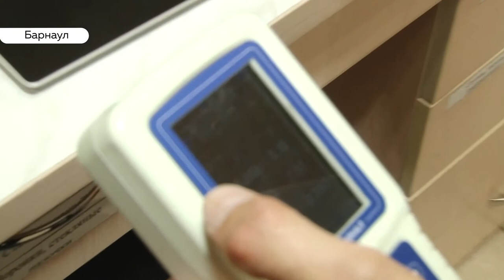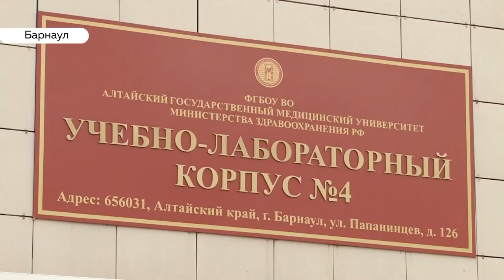«День с Толком». 16.10.2019. Выпуск 15:30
- Две трети краевого бюджета на следующий год отдадут под социальные сферы
- Алтайскому медуниверситету — 65!Мы заглянули в лаборатории вуза
- Известно, кто будет ремонтировать старый мост в Барнауле